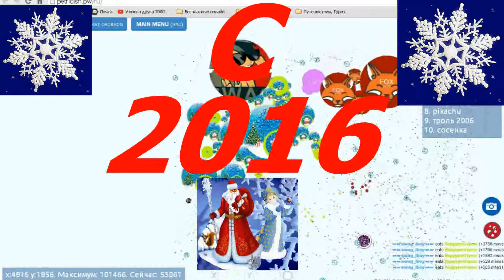С 2016 годом !!!! ( запоздалое видио )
ПИАР НА КАНАЛЕ ПО САМЫМ НИЗКИМ ЦЕНАМ ( ВНИЗУ )